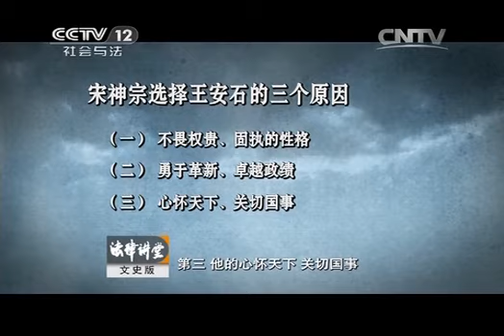20150102 法律讲堂 王安石变法（二） 谢天谢地你来了